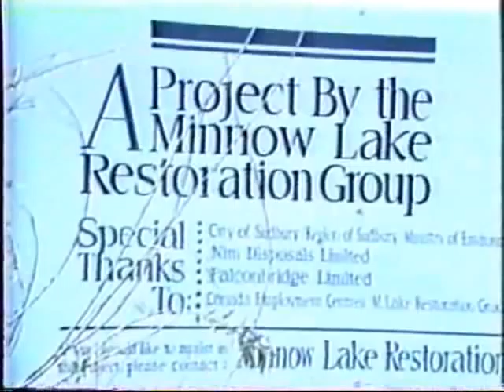First Proposal Minnow Lake Development